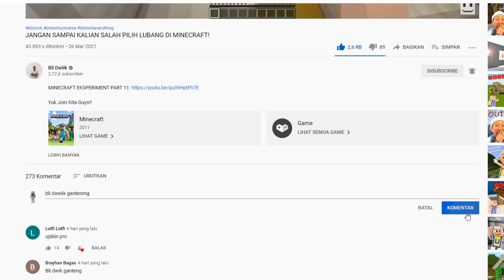UPIIIIN JATUH KE DALAM LUBANG PELAGI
Yuk Join Kita Guys!!